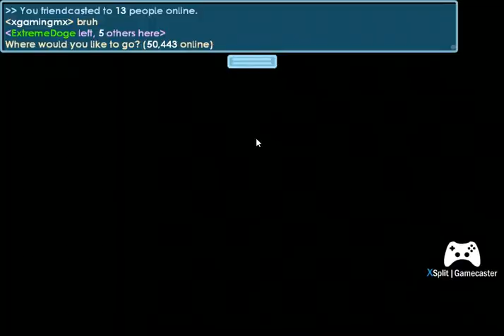Growtopia | Got Hacked?!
YO SUP GUYS!